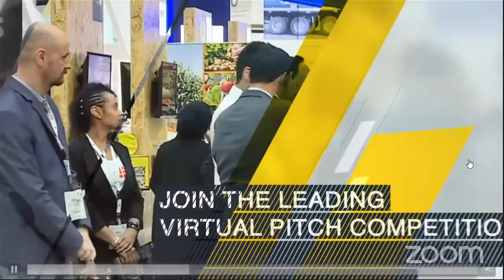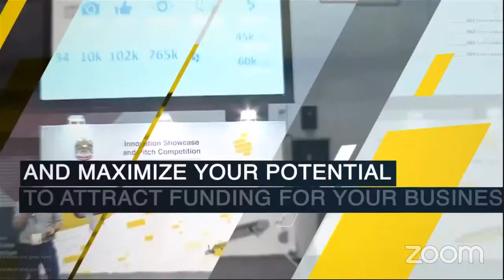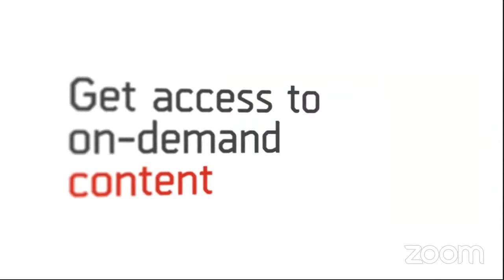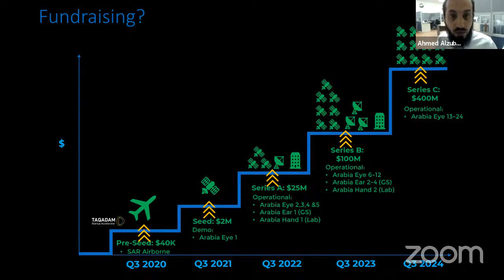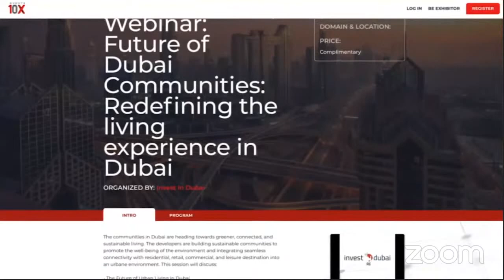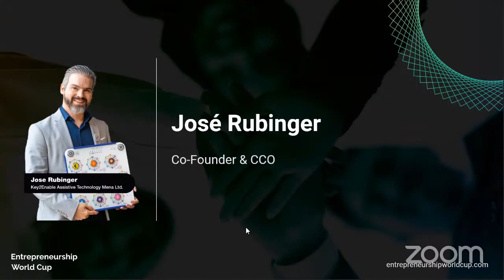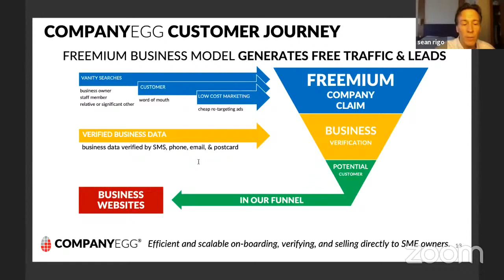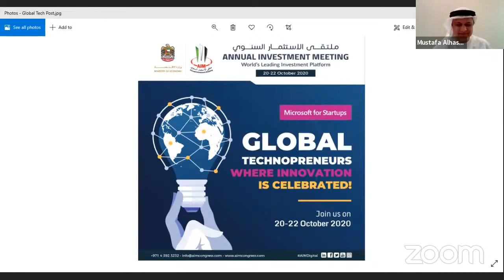Abu Dhabi Virtual Startup Pitch Competition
Pitch Competition